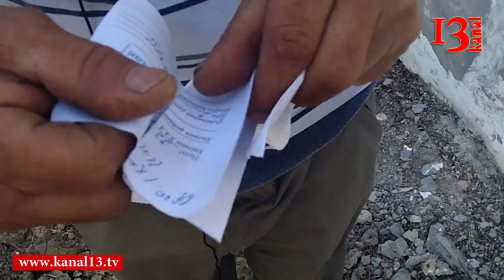Narkoloji disponserdə xəstəyə aparılan yeməyi mühafizə xidməti özünə götürür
Narkaloji disponserdə müalicə olunan Rəsulov Vüsal Cavanşir oğlunun valıdeyni Rəsulov Cavanşir Tofiq oğlu, orada höküm sürən özbaşınaçılıqdan şikayətçıdir. O, "Oğlum üçün hər gün etdiyim 30-35 manatlıq bazarlıqdan yarısını verirlər. Onun üçün  aldığım iki siqaretdən birini verirlər. Əgər qadağandırsa mənə desinlər, məndə almayım. " - deyərək, bu özbaşınaçılığa son qoyulmasını istədi.